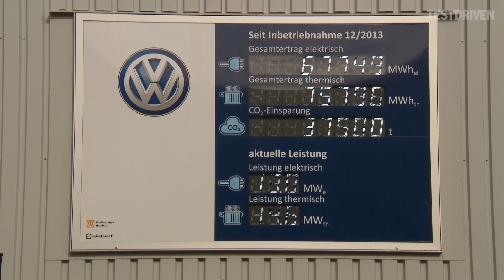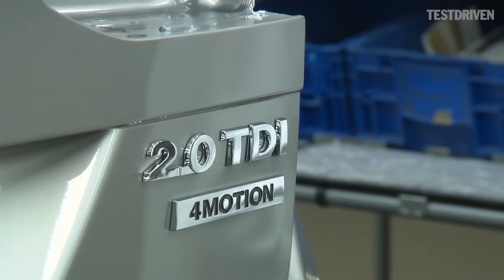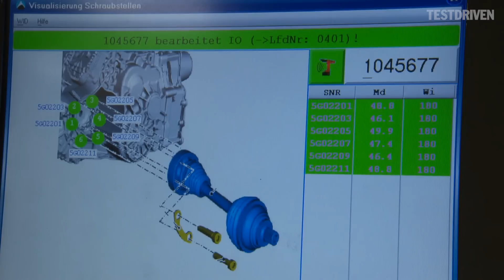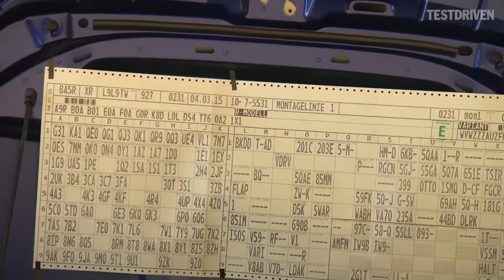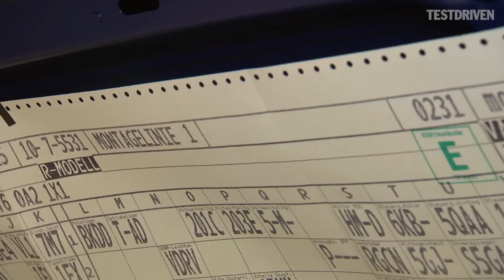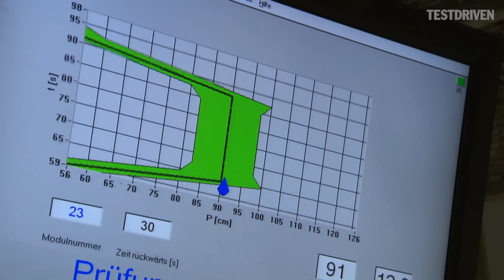VW Golf Estate/Variant Production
Watch the Volkswagen Golf R Estate, Alltrack and GTD Estate (Variant) models being produced at VW's Zwickau Plant. Shot in 2015.